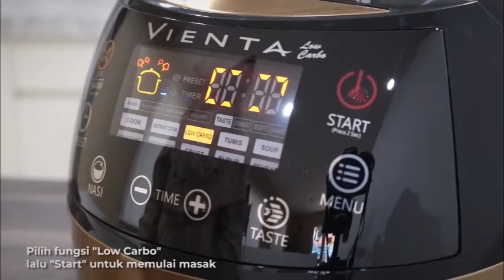Cara Masak Nasi Low Carbo ala New Smart Cooker Vienta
Makk sudah tau belum petunjuk penggunaan NSC yang baru alias NEW SMART COOKER LOW CARBO

Kalo yang belum dapat petunjuk nihh aku kasih tauuu biar gak bingung 😆😆 Yuuk ikutin langkah-langkahnya :

1. Masukkan Innerpot Ke Dalam NSC
2. Masukkan Steamer Stainless Steel Berisi Beras Yang Telah Di Cuci Bersih
3. Tuang Air Bersih Ke Dalam Steamer Stainless Steel
4. Pastikan Ketinggian Air ± 10 mm Diatas Permukaan Beras
5. Nyalakan Fungsi 'Low Carbo' Sentuh Tombol 'Start' Untuk Mulai Masak
6. Nasi Low Carbo Matang
7. Buang Air Dari Inner Pot Lalu Cuci Dan Keringkan
8. Nasi Low Karbo Siap Dinikmati

Spesifikasi:
1. Fungsi 12 in 1
2. Daya listrik 600 watt
3. Kapasitas innerpot 1.8 L beras/ 5 L air
4. Bahan Steamer Stainless Steel
5. Kapasitas steamer 1 L (6 cup beras)
6. Penurunan Carbo ~48%
7. Berat produk 3.85 Kg